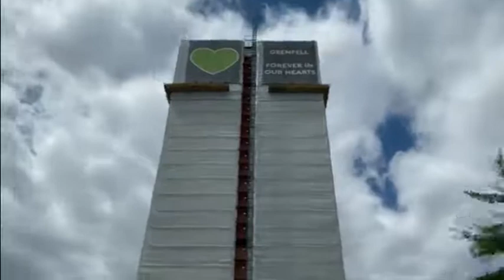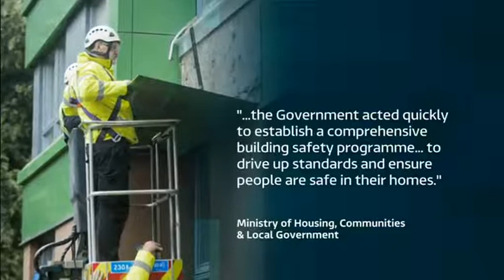UK could be breaking international law over cladding - ITV London News - 29/6/2020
The UN has warned Britain that its failure to strip combustible cladding from high-rise buildings containing tens of thousands homes may be a breach of international law.